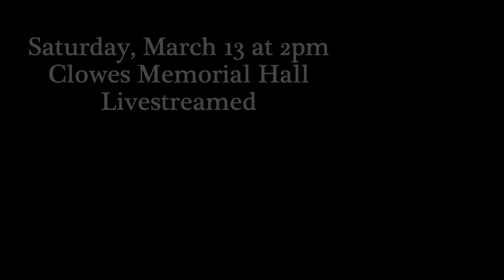Butler Ballet: Midwinter Program B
Streaming Saturday, March 13 at 2pm in Clowes Memorial Hall.

The Animated Frescoes by Arthur Saint-Léon, Restaging by Rosanna Ruffo
Fugitive Visions by Susan McGuire & the dancers, played by DJ Smith
Adráneia, a film by David Ingram & the dancers
Unbearably Being by Ramón Flowers